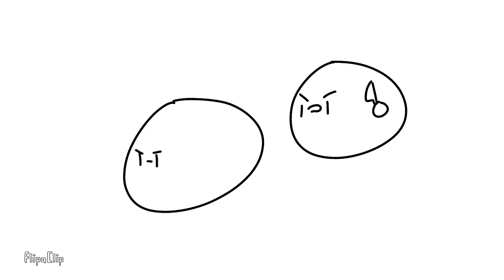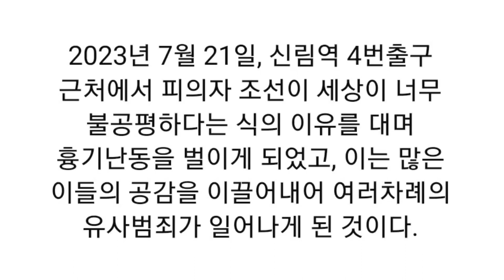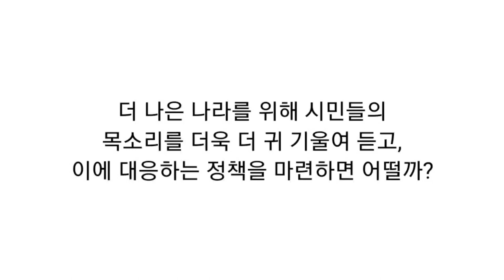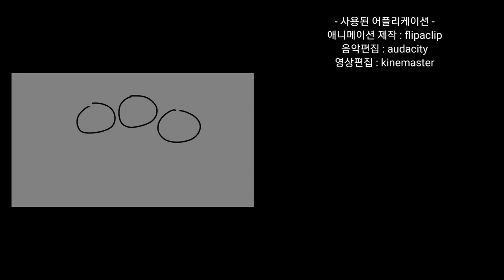칼부림 사건의 요약(2023) 동영상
칼부림 사건의 요약(2023)-고등학교 2학년 학생 작품 동영상입니다.